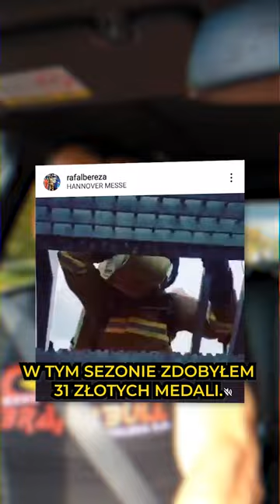To jest najtwardszy strażak na świecie!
Rafał Bereza - trzykrotny Mistrz Europy na torze FCC i reprezentant Polski na trwających właśnie Mistrzostwach Świata był gościem u Wujaszka Fericze! Cała rozmowa już na naszym kanale!